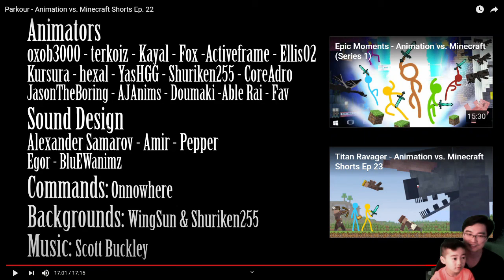Reaction Video: Stick Figure Animation 2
stick figure animation
reactions